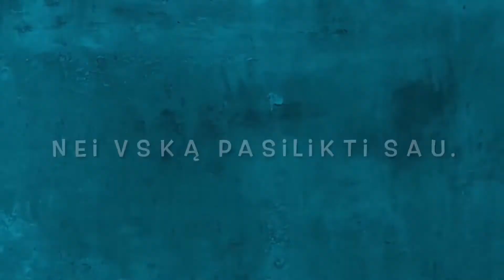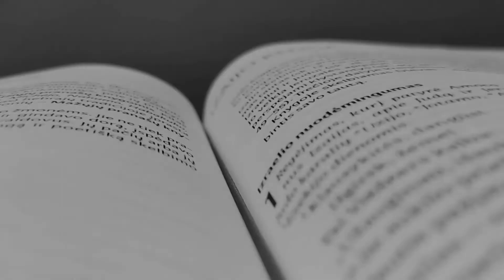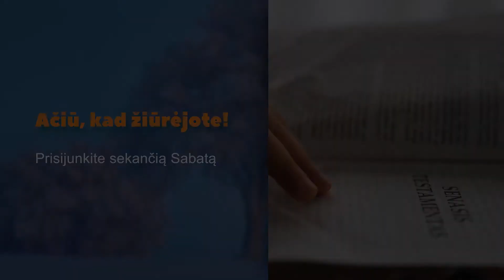Kaip Mozė dykumoje iškėlė žaltį... | Virginijus Radžius